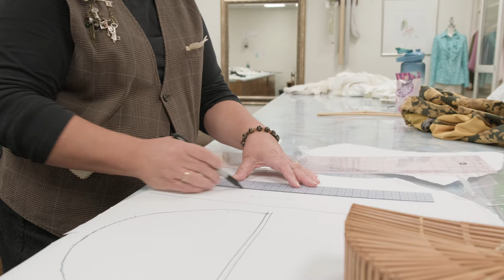Ebb and Flow: A Documentary